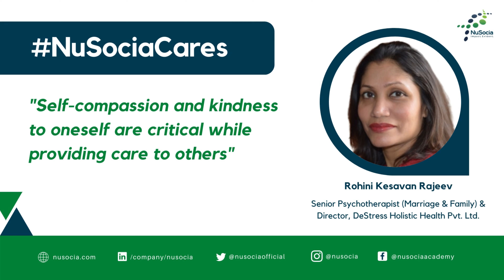Self-care for Caregiving | NuSociaCares for Caregivers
Caregiving during this ever evolving situation has its challenges. However, as a caregiver, it is important to take care of yourself – both mentally & physically, not only for your own well-being but also to be able to continue supporting your loved ones.

In this episode, Rohini Kesavan Rajeev, Senior Psychotherapist (Marriage & family) & Director, DeStress Holistic Health talks about mitigating caregiver stress by cultivating your wellbeing and prioritizing your tasks to offer the best care and support to your loved ones.

While caring for a loved one will never be stress-free, try to take guilt-free breaks, reach out for help to lighten the load.